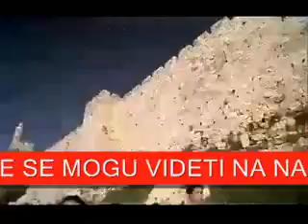IZRAEL I SRBIJA